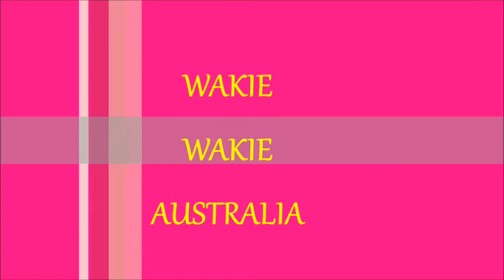Wakie Wakie feud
A short comedic of a feud between Wakie Wakie host Kathryn and her guest Jenny.